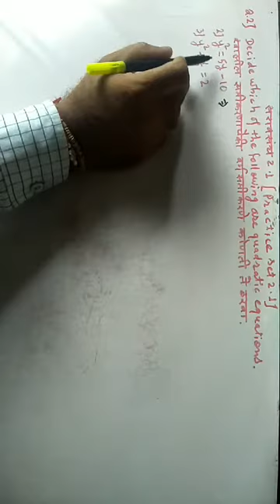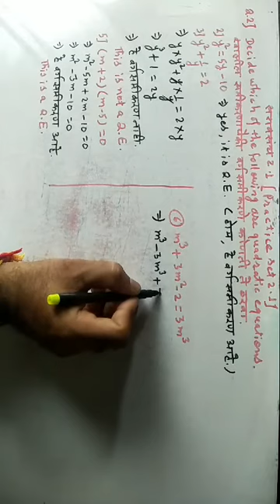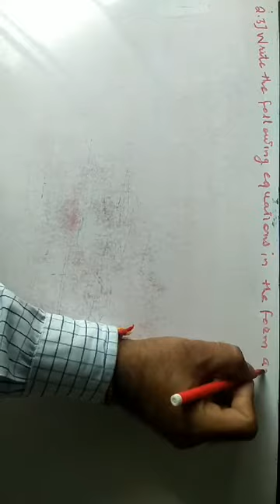Class 10th maths1 chapter2 part2 quadratic equations